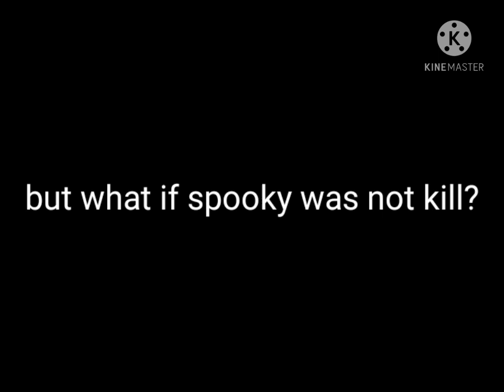is it 2 MLG 4 u?